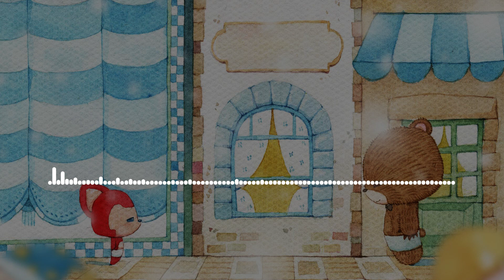任夏 你是孤独也是愁